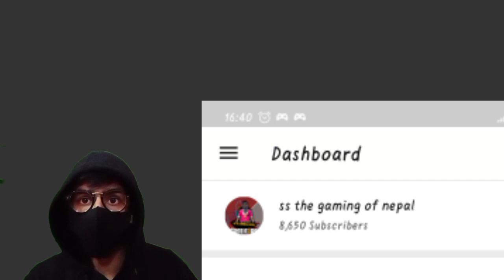My new free fire 🔥 ID // 54 % Headshot ratio😱😱😱😨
ss the gaming of nepal

Hi !

This is me Ghansyam Dahal. Also known as crosage gaming because i am also one gamer like i play pubg free fire and more .

About this

content writer

✓Ghansyam Dahal

editor

✓Ghansyam Dahal

voice over

✓ Ghansyam Dahal